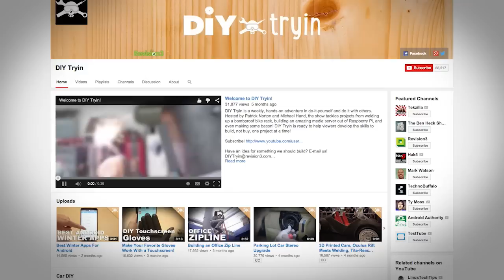Support Possibly Unsafe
Patrick Norton and Michael Hand are starting a new DIY series called Possibly Unsafe. Expect the same crazy projects as past shows but without necessarily following the proper protocols.

Don't want to give us money? No problem! There are tons of other ways to help. Share an episode with friends, send in some feedback, or go to the Apple store and open up this page on every single computer. Every bit helps.